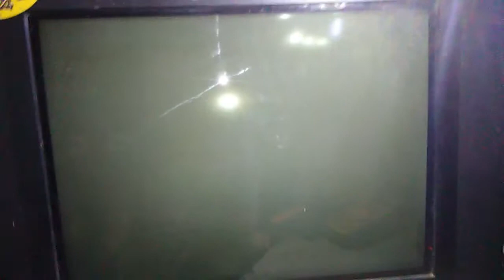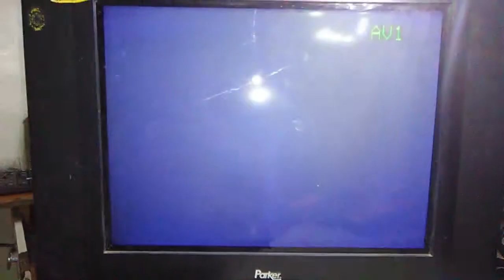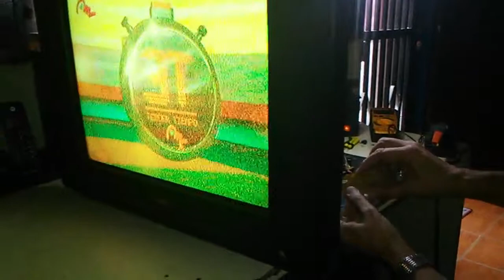👉 TELEVISOR PARKER CRT, NO RESPONDE AL TECLADO, ESTA LOCO LOCO, 👈👍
👉​HOLA AQUI TODOS NUESTROS ENLACES ÚTILES A NUESTROS SUSCRIPTORES Y AMIGOS; ​​👈​